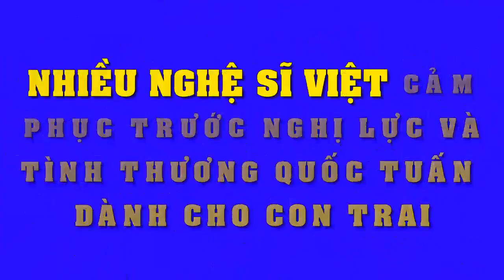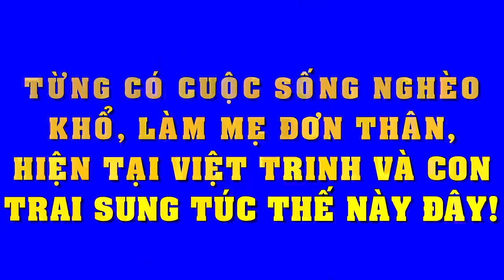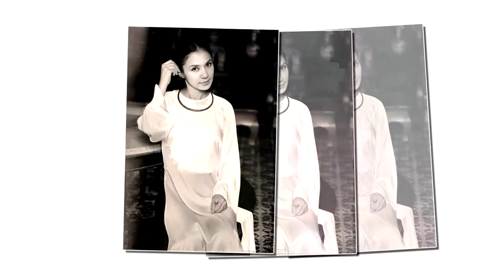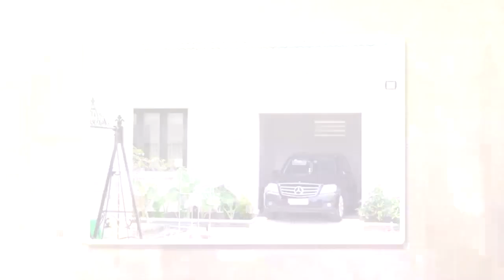Sao Việt gửi lời cảm phục trước nghị lực và tình thương Quốc Tuấn dành cho con trai mình suốt 15 năm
để kênh "Đám cưới ca sĩ diễn viên" của chúng tôi ngày càng hoàn thiện hơn!